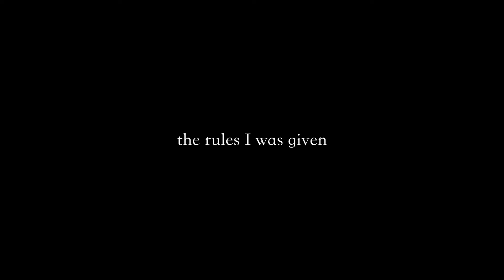Don't Let Social Media RUIN Your Music Career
Go Deeper Than Our YouTube Tutorials:

🎧 Music Pro Daily - The only podcast where you can hear private conversations between successful producers and their teams

✉️ The Producer Files - A long-form email newsletter that keeps you in the loop on everything that could effect your business as a producer

What is Dark Label Music?

Expert advising at reasonable fees for professional music producers building their careers in the studio (and beyond). Trusted by over 600 global clients ranging from bedroom studios to the Grammy-winning talent behind your favorite songs.